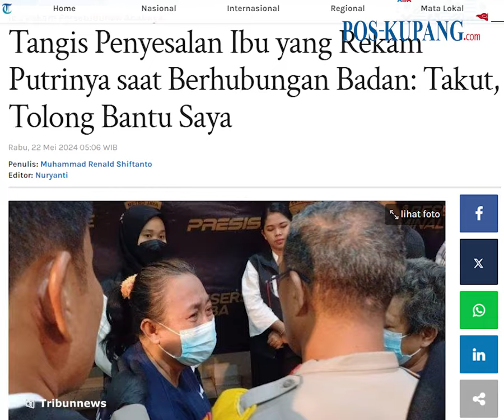Tangis Penyesalan Ibu yang Rekam Putrinya saat Berhubungan Badan, Takut dengan Pacar Anaknya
POS-KUPANG.COM - Inilah kabar terbaru soal kasus seorang ibu bernama Neneng Komala Dewi (46) alias NKD yang rekam putrinya, HR (16), saat bersetubuh dengan pacarnya.

Setelah ditangkap, kini Neneng pun menangis menyesal.(*)

Artikel ini telah tayang di Tribunnews.com dengan judul Tangis Penyesalan Ibu yang Rekam Putrinya saat Berhubungan Badan: Takut, Tolong Bantu Saya,
Editor: Nuryanti